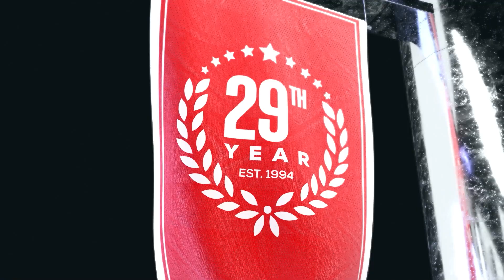Pitt vs North Carolina | College Football Week 9 Game Analysis & Picks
Pitt vs North Carolina NCAAF game preview for October 29th, 2022.

Pitt is 4-3, taking on #21 North Carolina. North Carolina is 6-1, having one of their best seasons in years. The college football odds make North Carolina a short home favorite. Will they put up another dominating performance? Which way should you look to make the winning NCAAF pick?

BetUS host Gary Segars, and college football expert handicappers Kyle Hunter and Parker Fleming preview College Football Week 9 game between Pitt and North Carolina. They'll go over the best value college football odds available and betting trends and share their College Football expert picks and predictions.